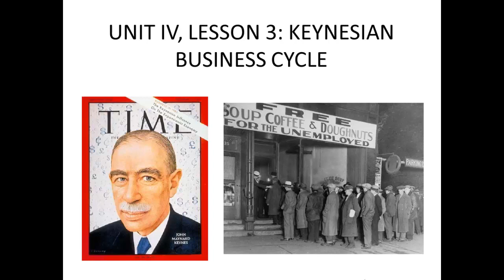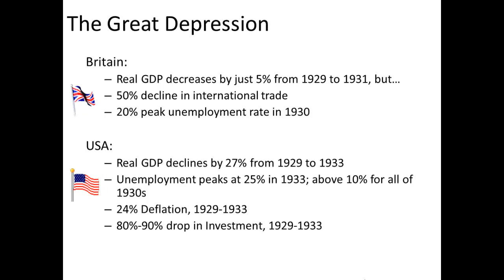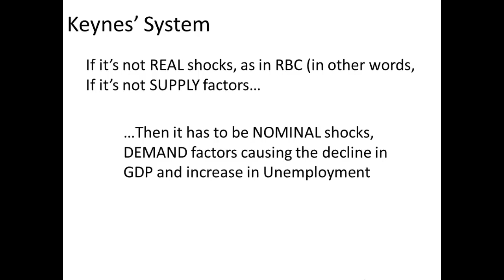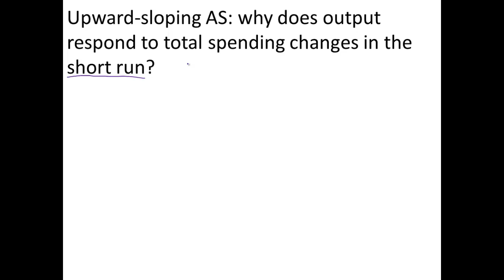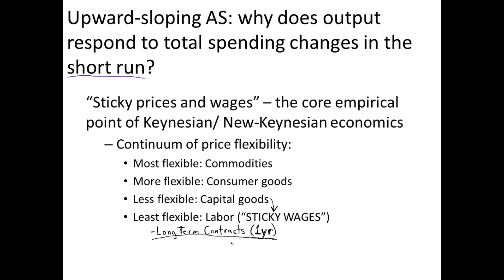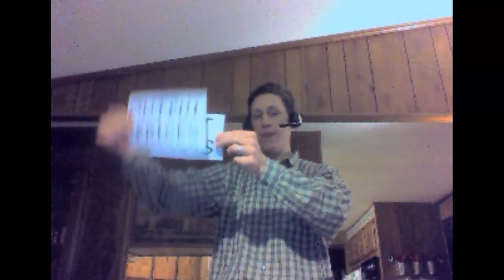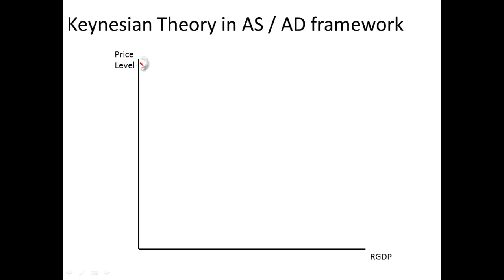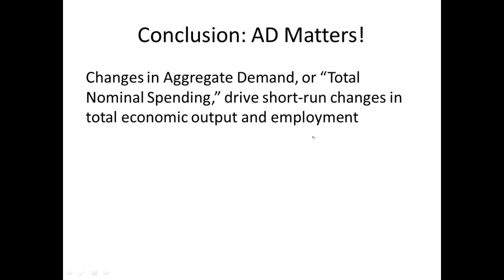Macro Lecture 25: KEYNESIAN ECONOMICS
In this video we'll take a closer look at basic Keynesian business cycle theory, discussing why aggregate supply can react to changes in total spending in the short run.